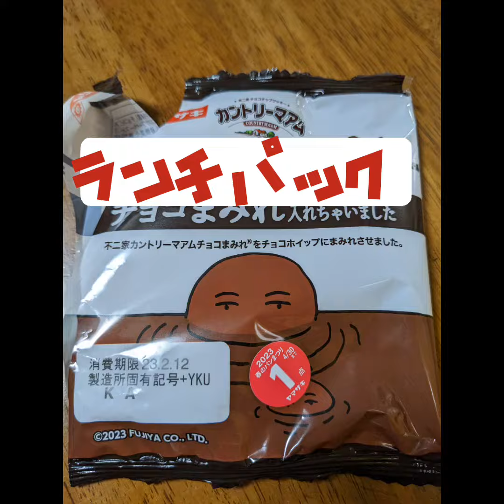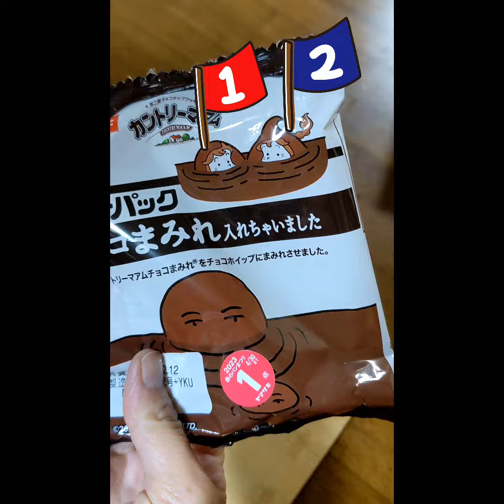チョコまみれ入れちゃいましたを食べちゃいました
ランチパック
チョコまみれ入れちゃいましたを食べちゃいました動画です